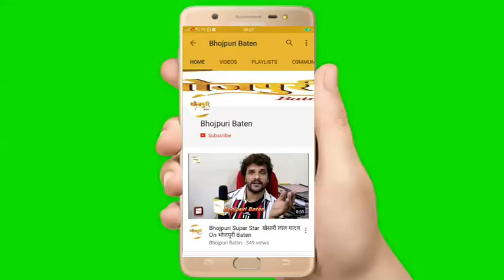रूपा सिंह फिल्‍म ‘नरसिम्‍हा’ में नज़र आएँगी देखिये इंटरव्यू